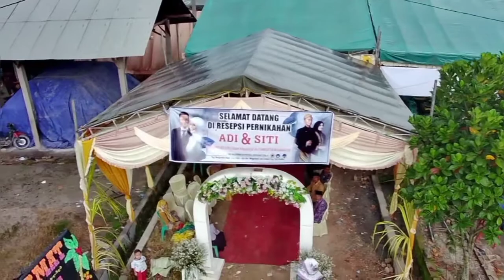Panorama Desa kapayang kec lempuing Nampak Dari atas pakai Drone.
DALAM RANGKA ACARA NGUNDUH MANTU.    " ADI & SITI " DESA KEPAYANG KEC.LEMPUING KAB.OKI.   !! LIPUTAN TAMPAK ATAS BERSAMA  DRON KF101 TGL.21 JANUARI 2022